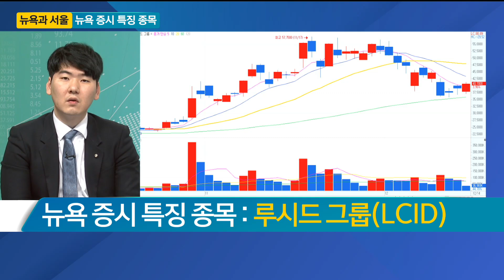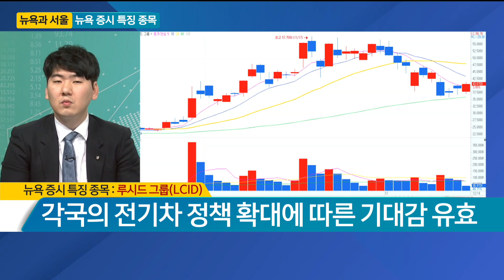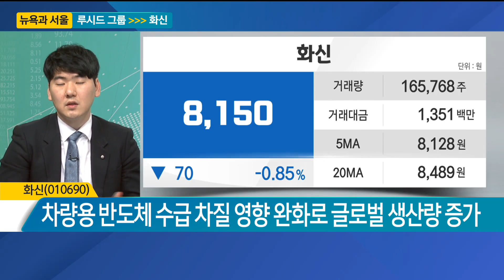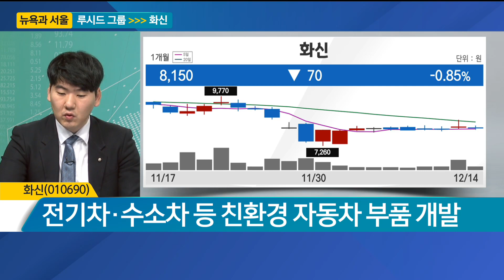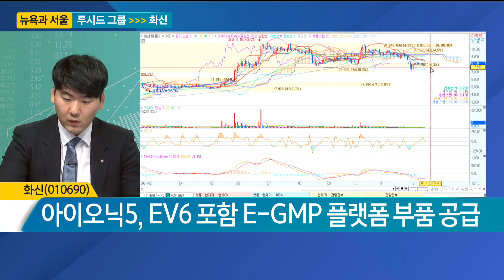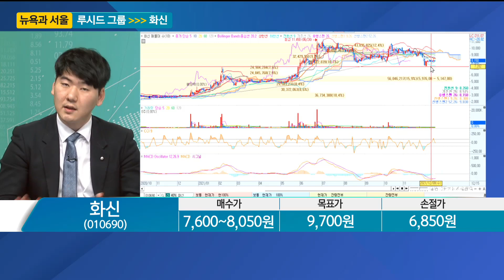[뉴욕과 서울] 뉴욕 증시 특징 종목 '루시드 그룹(LCID)'·국내 증시 관심 종목 '화신' - 하창완 헤르메스스탁 본부장 / 매일경제TV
[세계보고 증시보고 1부 오전 6시~6시 45분]